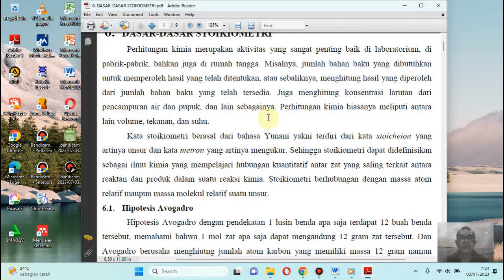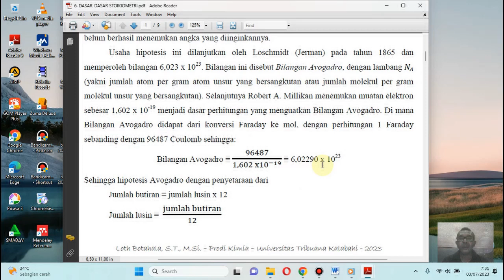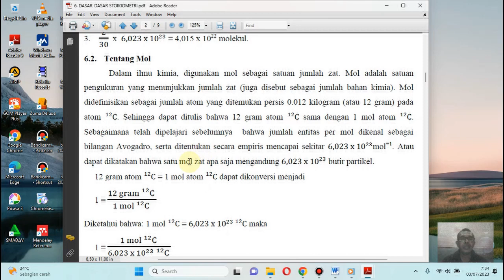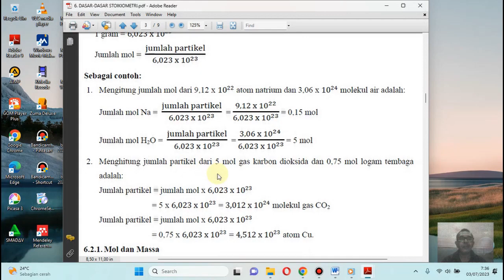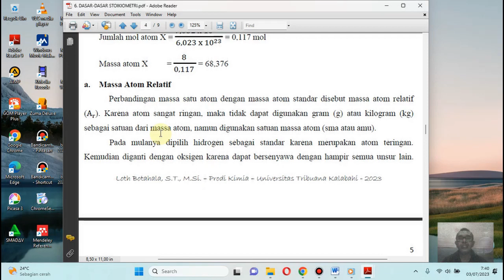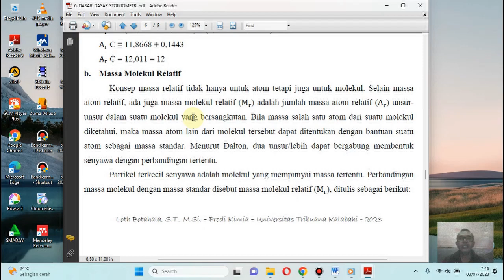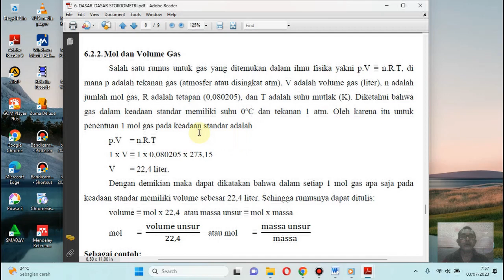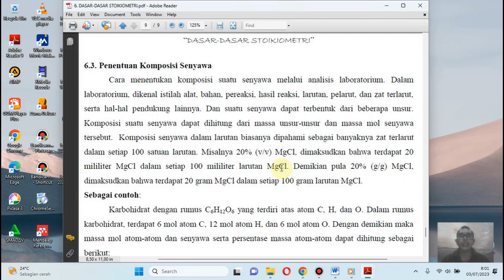DASAR-DASAR STOIKIOMETRI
Stoikiometri dapat didefinisikan sebagai ilmu kimia yang mempelajari hubungan kuantitatif antar zat yang saling terkait antara reaktan dan produk dalam suatu reaksi kimia.